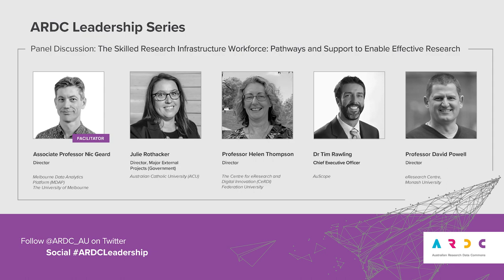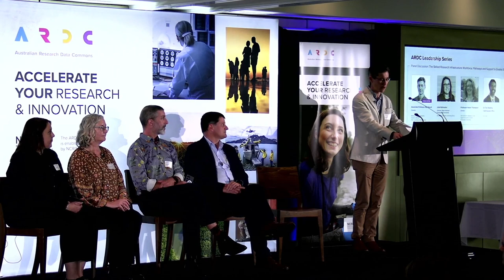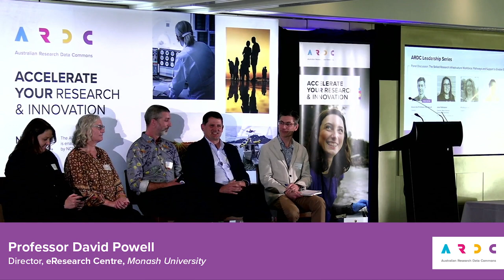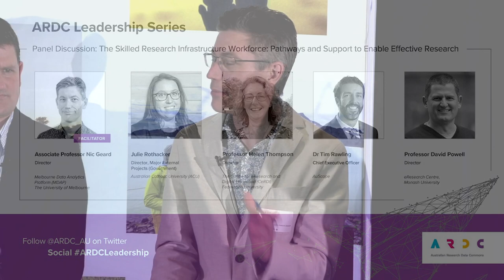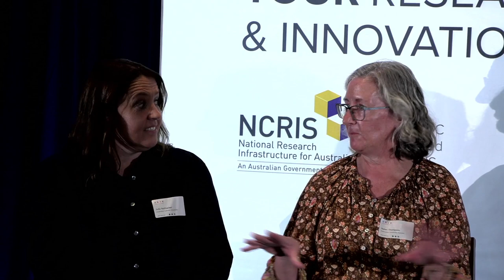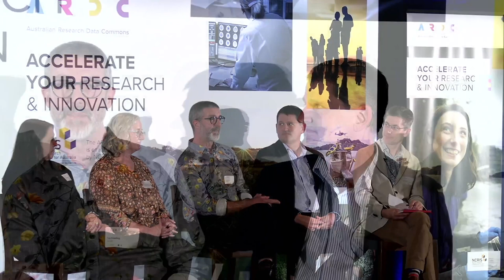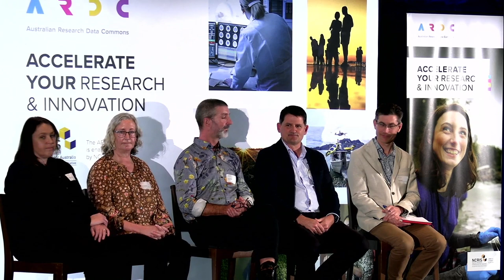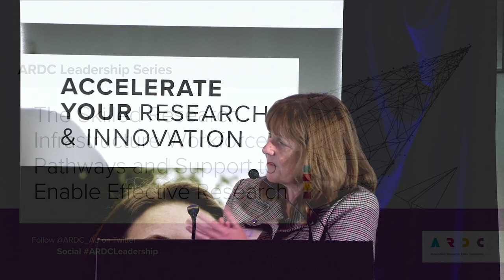The Skilled Research Infrastructure Workforce: Pathways and Support to Enable Effective Research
Recorded:  21/05/2024
Presenters:
 - Associate Professor Nic Geard, Director, Melbourne Data Analytics Platform (MDAP), University of Melbourne
 - Julie Rothacker, Director, Major External Projects (Government), Australian Catholic University
 - Professor Helen Thompson, Centre for eResearch and Digital Innovation (CeRDI), Federation University
 - Dr Tim Rawling, CEO, Auscope
 - Professor David Powell, Director, eResearch Centre, Monash University

Agenda:
00:00:00 Introduction
00:09:59 Leadership session overview
00:13:58 Panellists introductions & Topic address
00:38:59 Panel Discussion & Q&A
01:36:40 Summary and key takeaways/actions

As part of the ARDC Leadership series,  this session was a thought-provoking panel discussion with leaders from national and institutional research infrastructure facilities on driving the development of a national, digitally skilled research workforce. What pathways and support help address skills gaps to enable effective research?